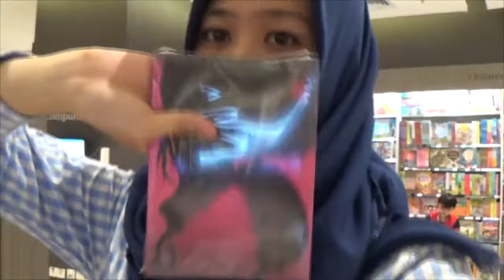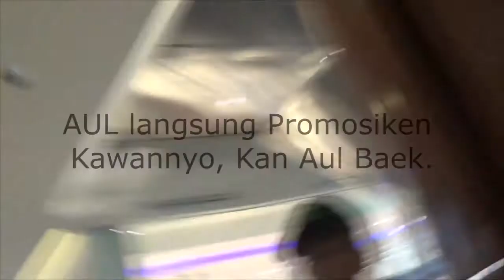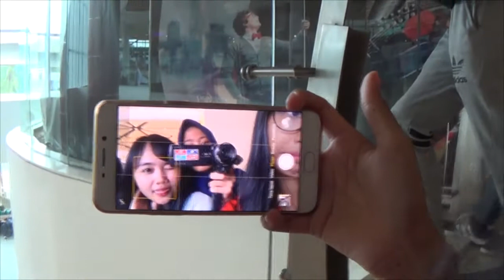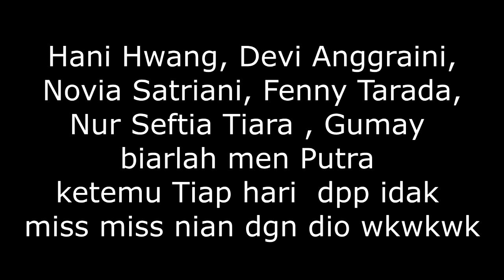( GVLOG) DATENG KE ACARA COSPLAY MALAH KETOKO BUKU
VIDEO ini sudah cukup lama terendap di laptop dari bulan agustus kira2 wkwkwkw. baru sekarang aku edit.

kritik saran komen dibawah yaww